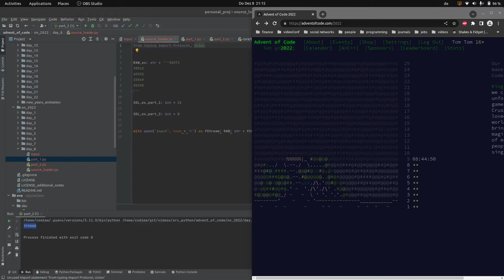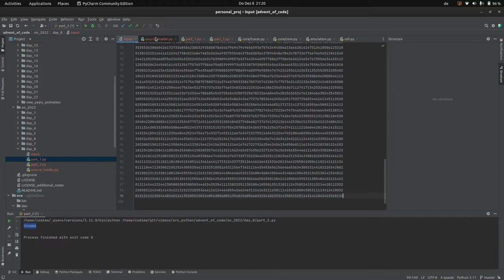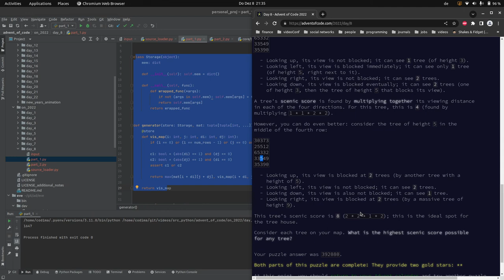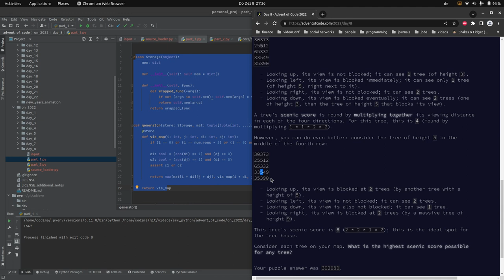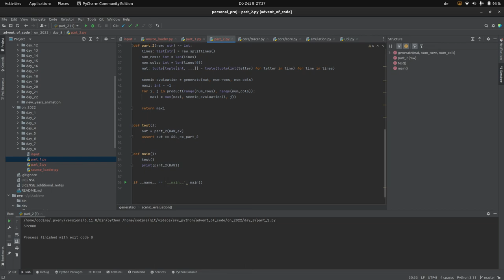[advent of code] - 08. Dezember 2022, deutsch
dynamical programming